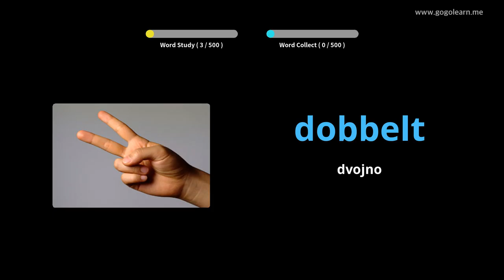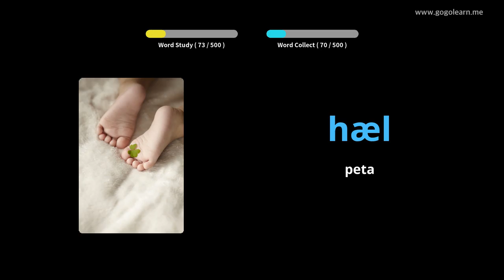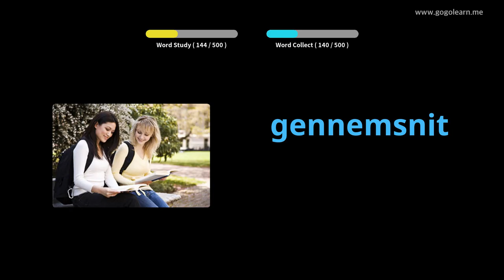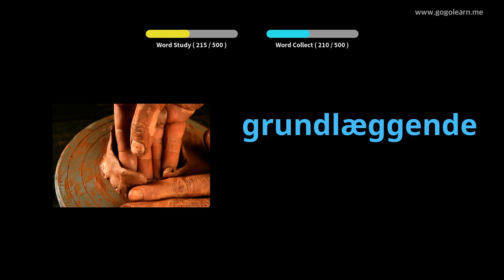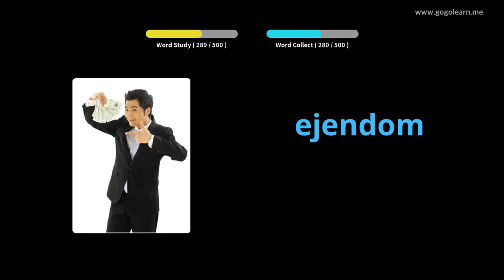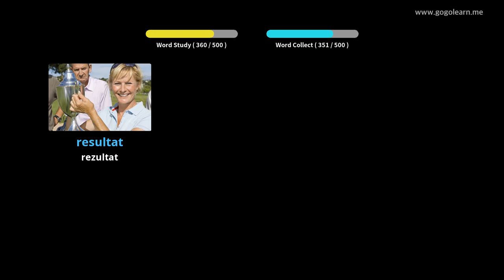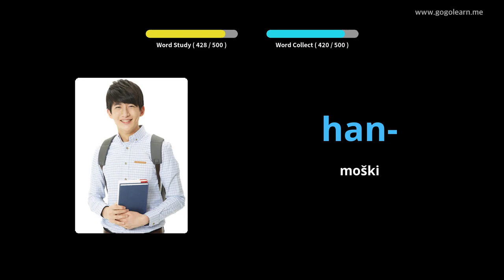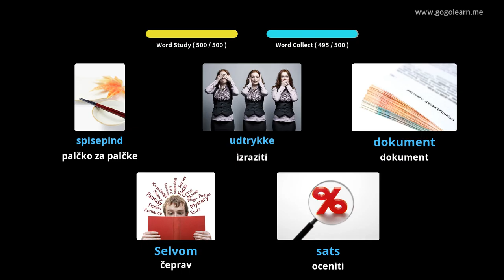Osnovna srednja šola danskega besedišča |Golearn